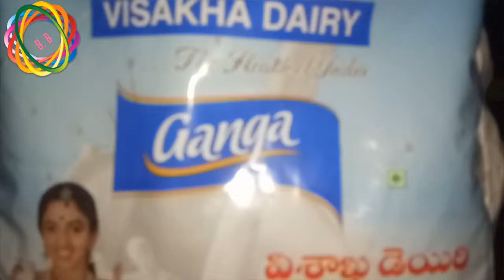KULFI ICE CREAM BY VANTINTI CHEF'S CANAAN TELUGU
Simple recepie with simple ingredients